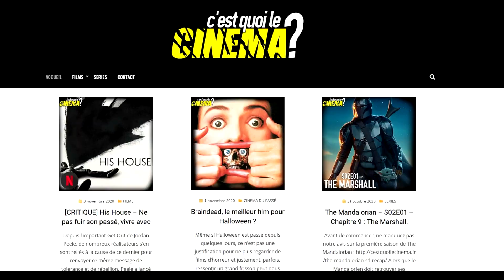J'AI OUVERT UN SITE INTERNET ! (parlons de la chaine)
J'ai ouvert un site internet qui parle de cinéma et de séries, n'hésitez pas à aller y jeter un coup d'oeil

Cette vidéo a été produite avec soin et amour, merci de laisser votre avis et vos conseils en commentaires.